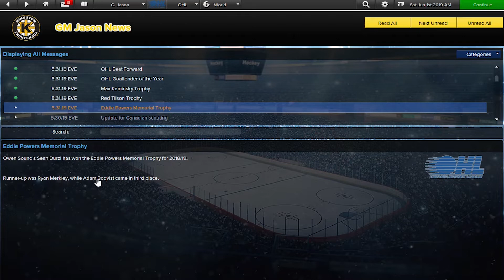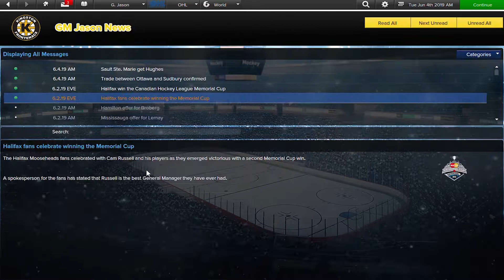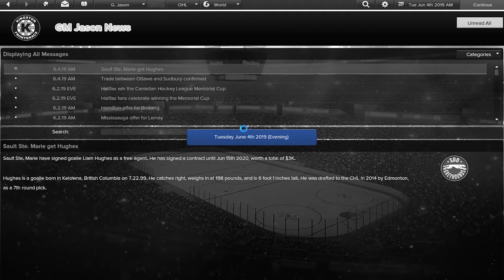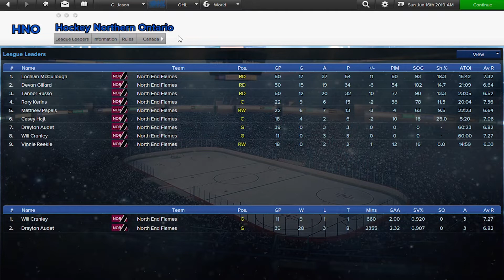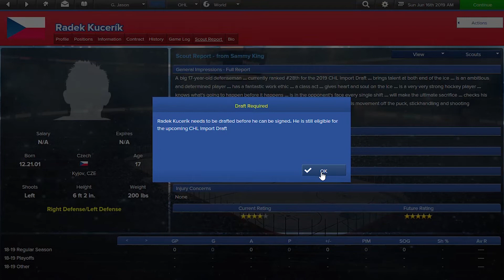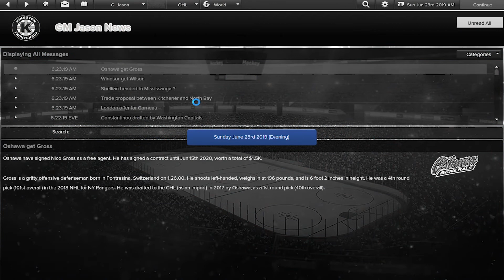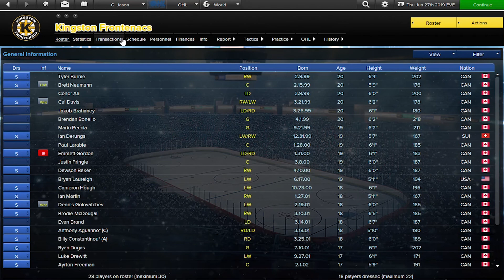Free Agency | Kingston Frontenacs Eastside Hockey Manager - Ep. 6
The Kingston Frontenacs finish up the off-season with the Awards, Free Agency, and then the CHL Import Draft.